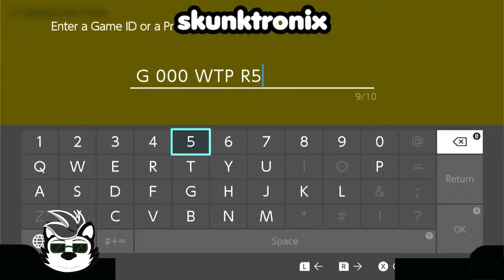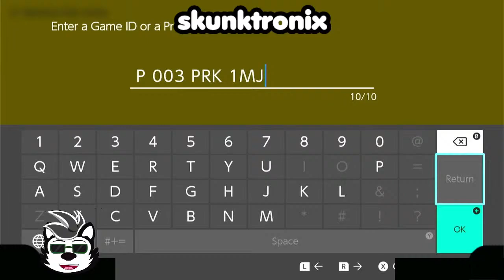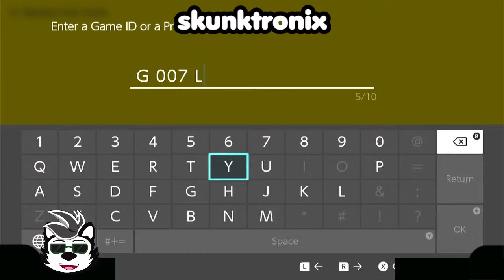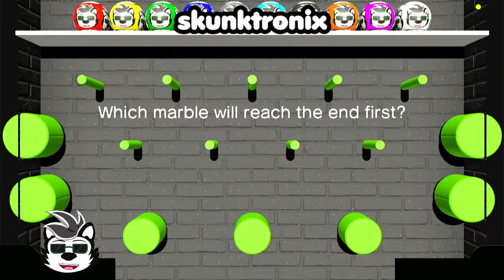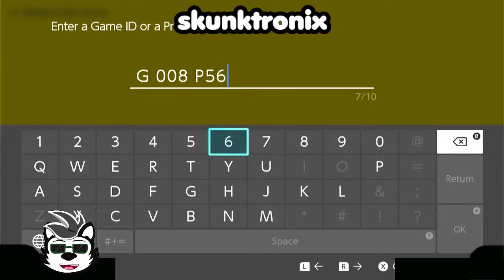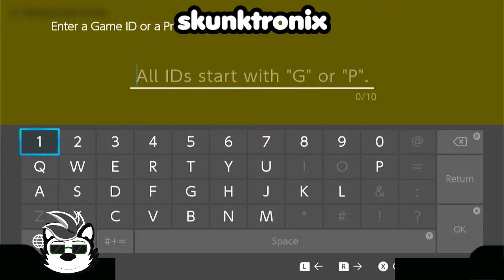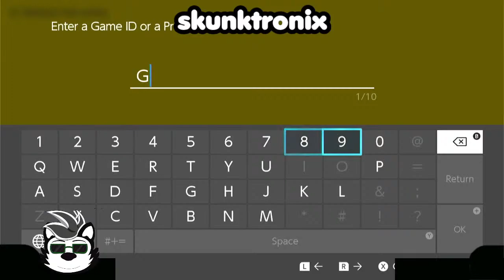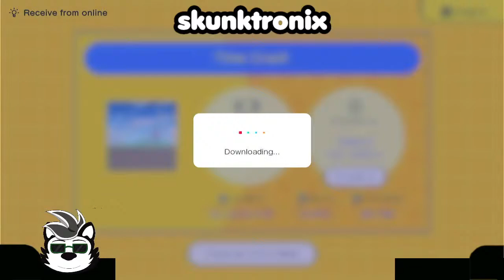Cool Games of the Week with skunktronix - Game Builder Garage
Got any more GBG creations for me to try? Drop the codes in the comments. 😎🦨
Be the reason for a smile.